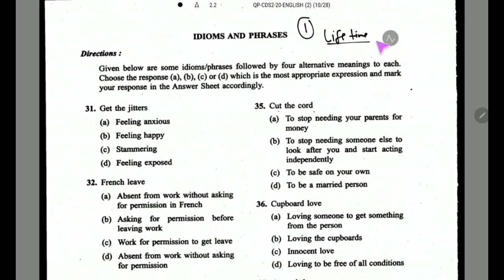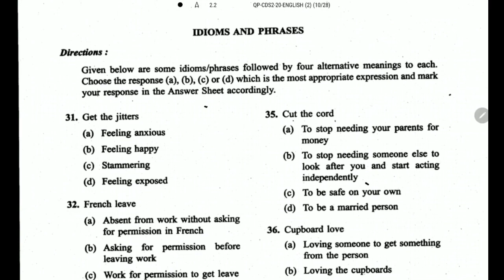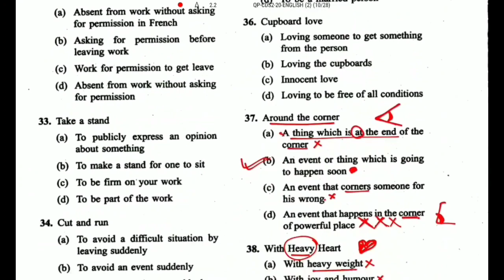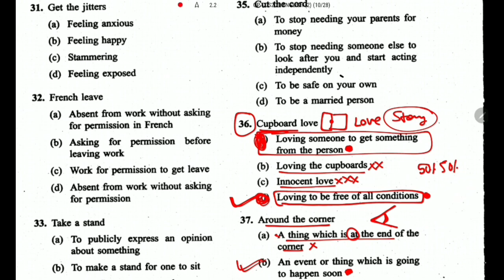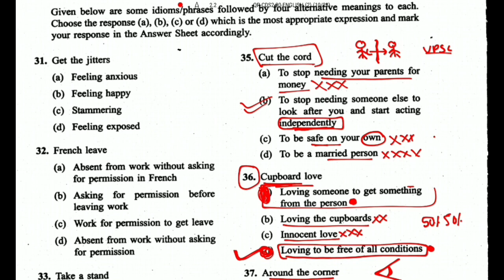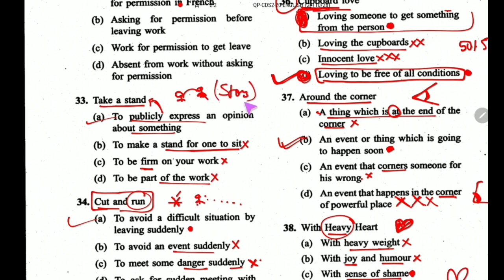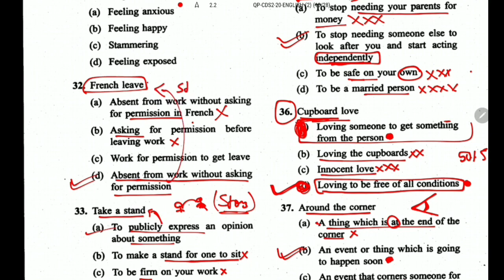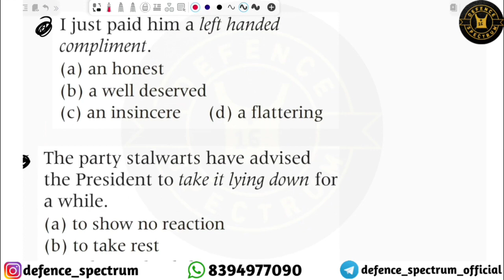CDS & AFCAT 2 2023 Idioms & Phrases Trick